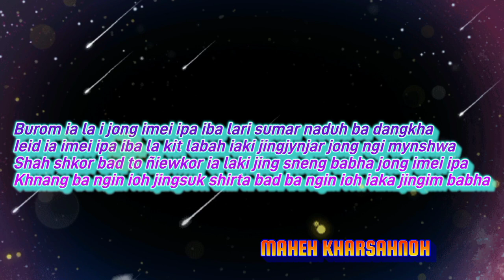Burom ia imei ipa Khasi lyrics video status maheh kharsahnoh